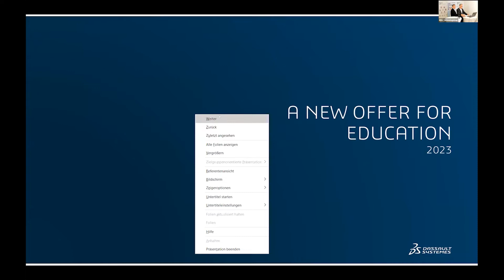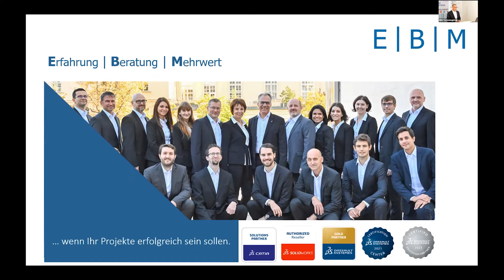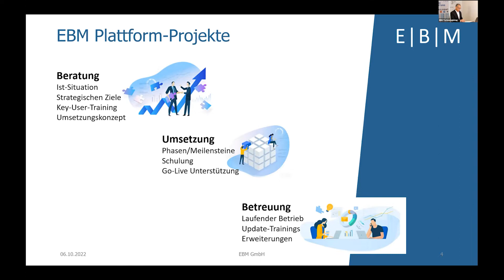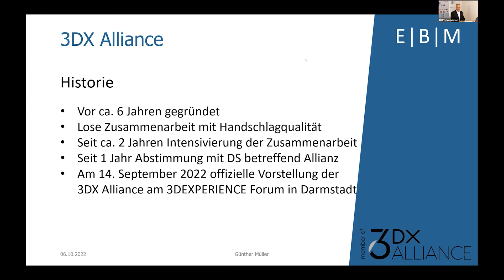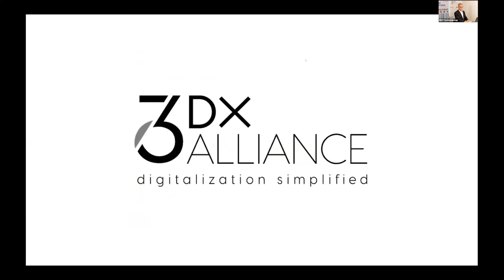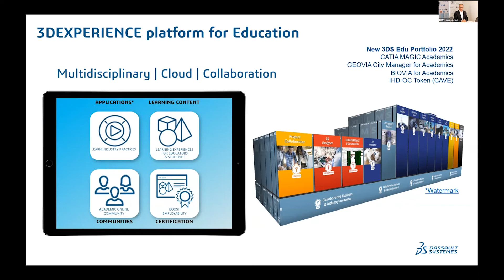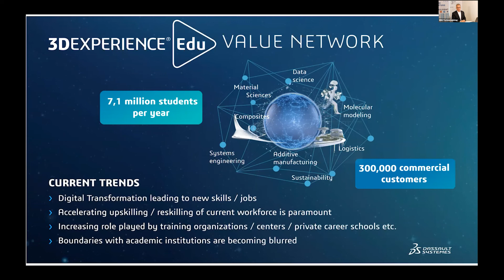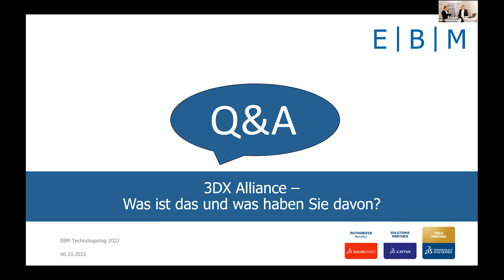3DX Alliance - Was ist das und was haben Sie davon? | Günther Müller | EBM Technologietag 2023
Vortrag vom EBM Technologietag 2023

EBM - Erfahrung | Beratung | Mehrwert

1994 gegründet, hat sich EBM auf die Beratung, Schulung und Implementierung von leistungsfähigen Product Lifecycle Management-Lösungen (PLM) spezialisiert.

Wir von EBM streben langfristige partnerschaftliche Geschäftsbeziehungen mit unseren Kunden an. Kompetenz, Professionalität und Engagement sind die Basis dafür.